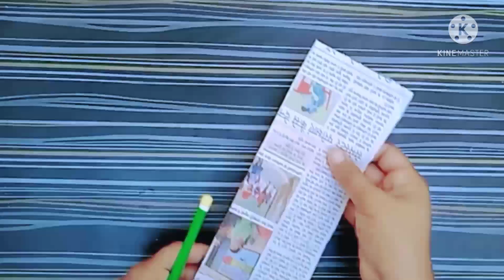Beautiful flower Vase wall decoration ideas Simple, Handmade wall hanging DIY Craft ideas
Hi Friends...
Hearty Welcome To Brain And Hands  Channel
In this video we are making a  beautiful paper craft ideas  for you. We hope this video will be interesting to you.

Place Like:- 👍👍👍👍👍